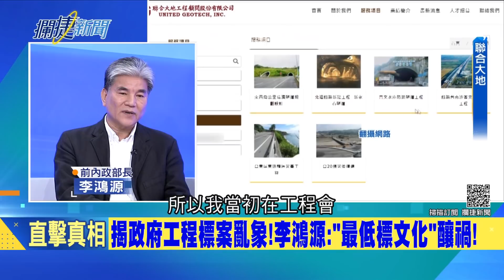政府工程亂象！李鴻源揭台灣工程"最低標文化" 曝機場跑道修不好背後原因...│王偊菁 呂捷主持│【攔捷新聞】20210407│三立iNEWS